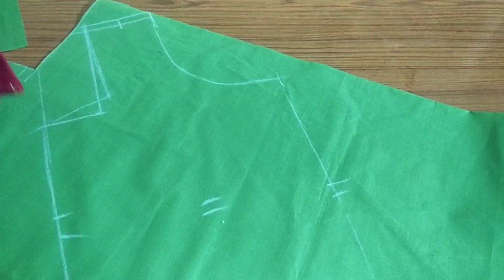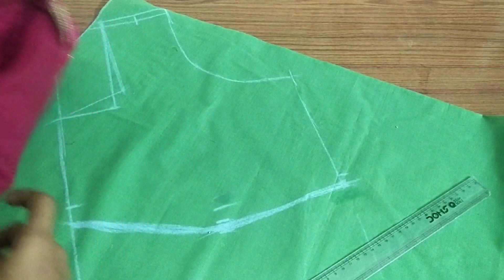அளவு பிளவுஸ் வைத்து எப்படி அளவுகளை மார்க் செய்வது# blouse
blouse measurement marking in Tamil
# blouse measurement marking very easy method in Tamil